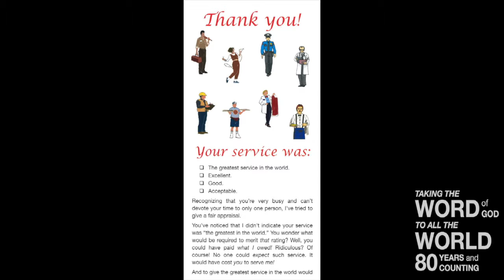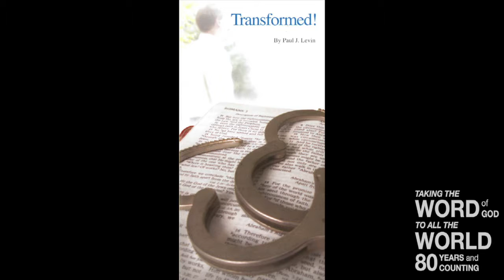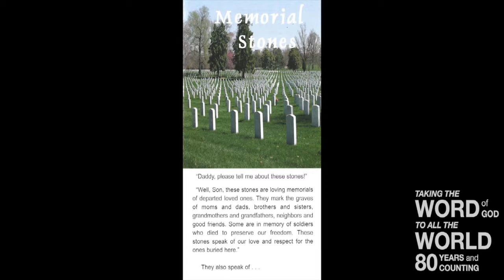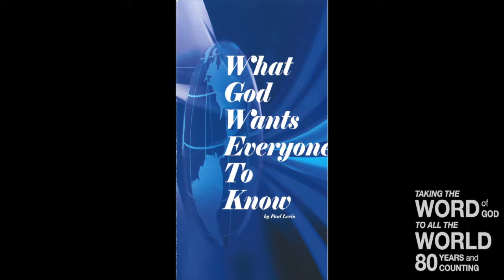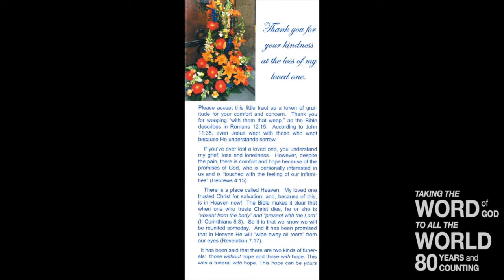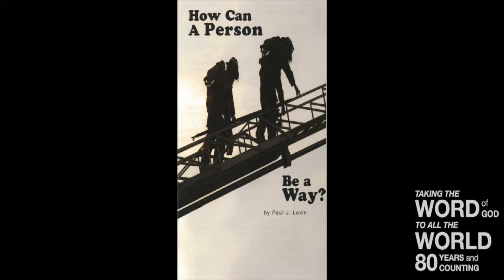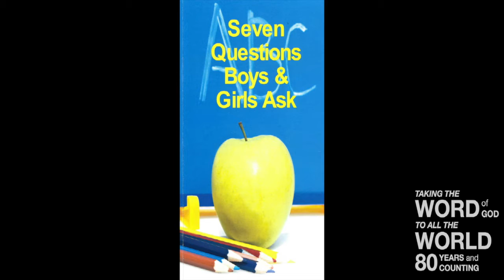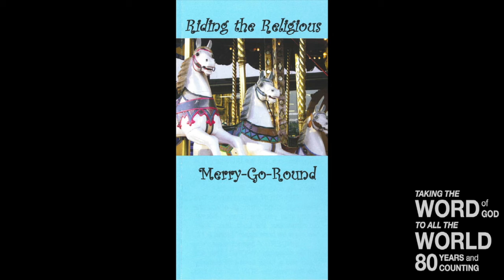Gal 1:13,14 Tract & Truth Tuesday